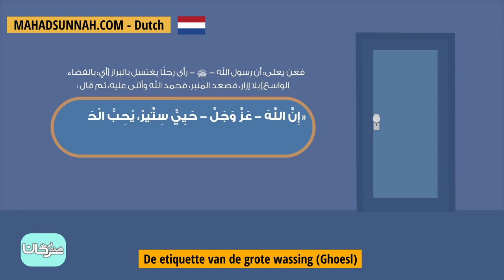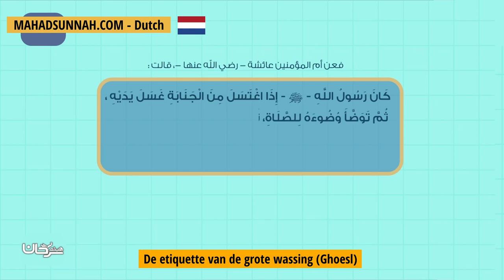De etiquette van de grote wassing Ghoesl آداب الغسل